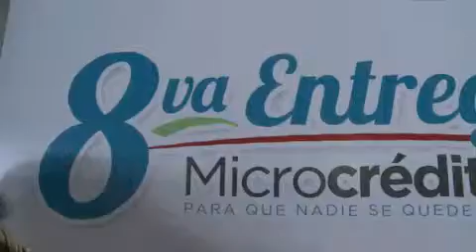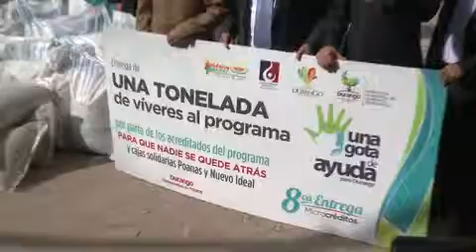Entregan 12 mil microcréditos a duranguenses.